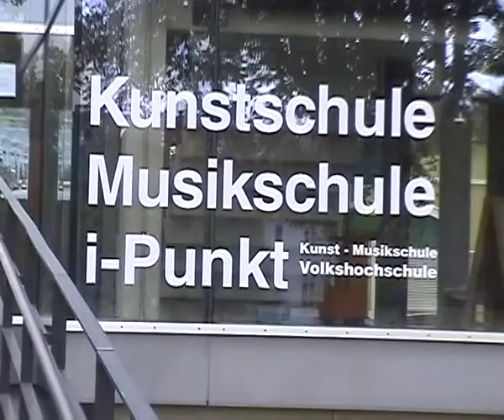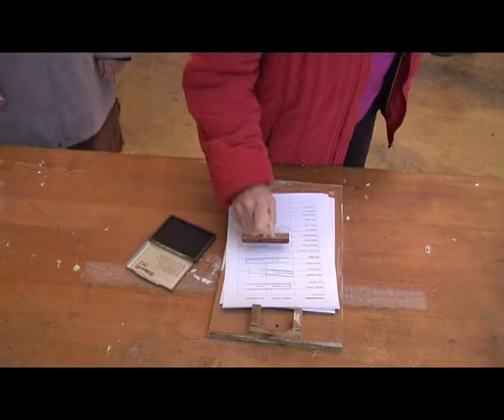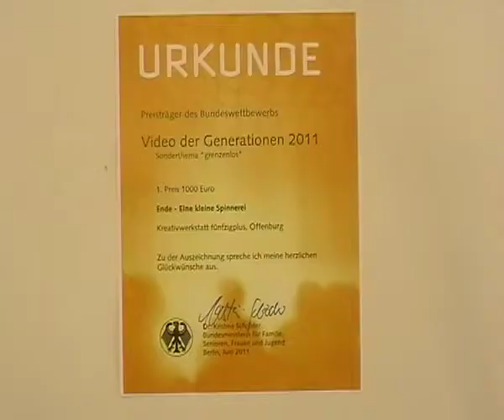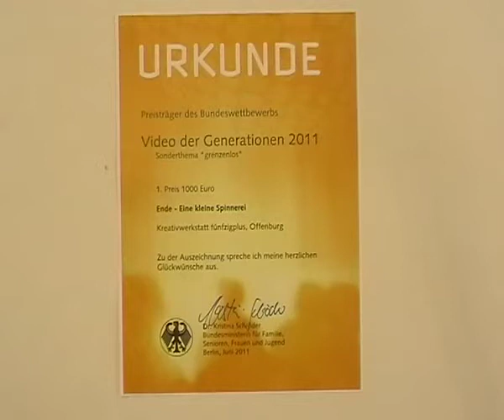Inmorfation - ausschließlich gute Nachrichten - heute: KOA Perspektive 50plus - Offenburg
Wir leben im so genannten Medien- oder Informationszeitalter -- Medien und Informationen durchdringen unseren Alltag. Medien erfüllen dabei unterschiedliche Funktionen und Aufgaben. Sie unterhalten uns durch ihr Unterhaltungsprogramm und durch ihre interaktive Anwendungen. Sie speichern unser Wissen auf lokalen Datenträgern und in globalen Netzen textuell, auditiv und audiovisuell. Und sie informieren uns über Print-, TV- und Netz-basierte Medien. Gerade dieser letzte Bereich, der der Information wollen wir hier näher betrachten.

Was ist Information, was sind Nachrichten, wie werden sie produziert und publiziert und welche Qualitäten weisen sie auf? - Beschäftigt man sich mit dem letzten Punkt kommt man mit unter zu der Feststellung, dass aktuelle Nachrichten in der Regel über negative Ereignisse informieren. Die negative Berichterstattung globaler Ereignisse erzeugt beim Betrachter mitunter das Gefühl den Geschehnissen machtlos ausgeliefert zu sein.

Dem wollen wir nun eine Berichterstattung lokaler positiver Ereignisse gegenüberstellen. Wir erhoffen uns dadurch die Menschen einer Region zu positivem Denken und eigenen Aktionen aufzurufen. Durch Good News könnte das Gefühl einer Veränderungsfähigkeit, ja einer neuen Eigenermächtigung im persönlichen Rahmen transportiert werden.